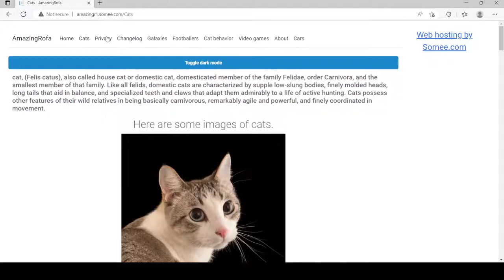My home page made a whole bunch of likes and dislikes.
This video shows what happened to my home page, but nothing else happened to my other pages.